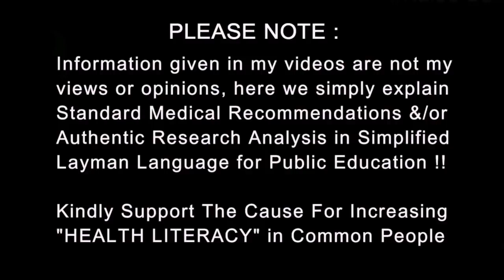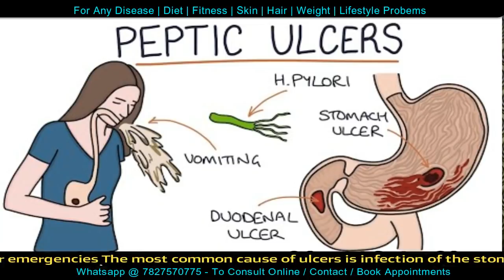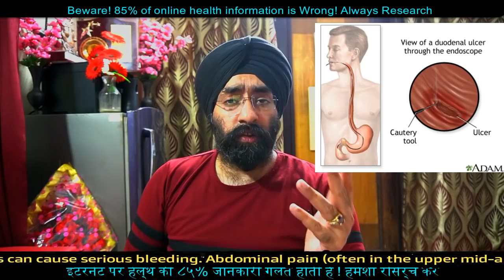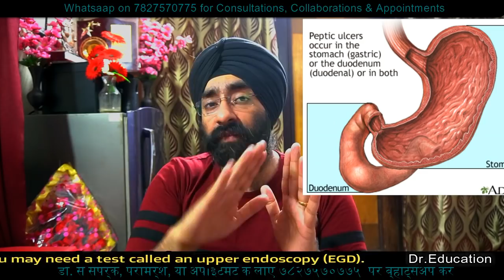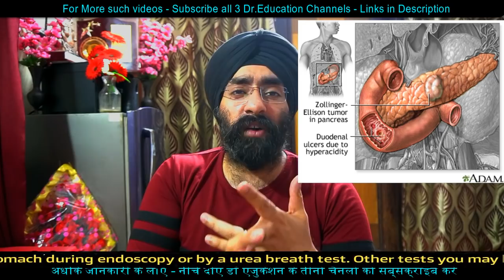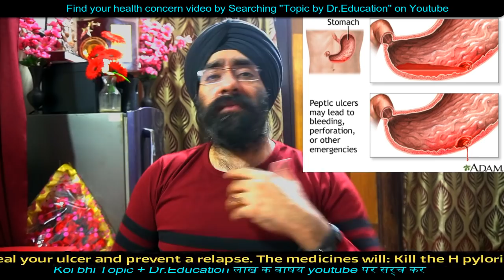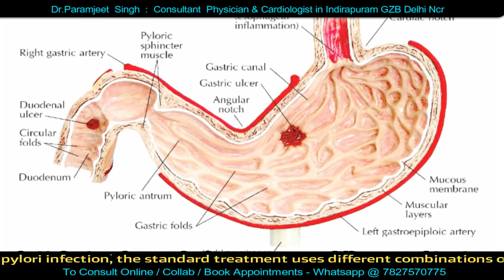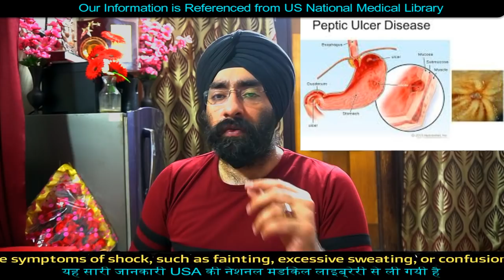Why your Stomach Ulcer & Gastritis is not healing | Reason to cure | Dr.Education Hindi Eng